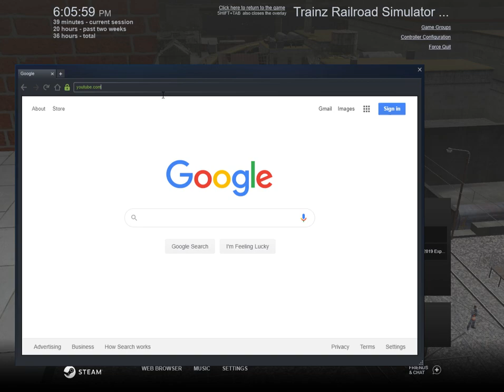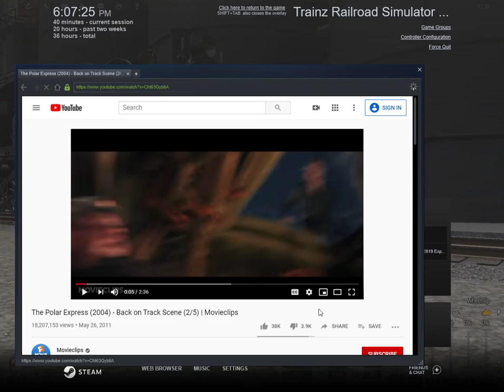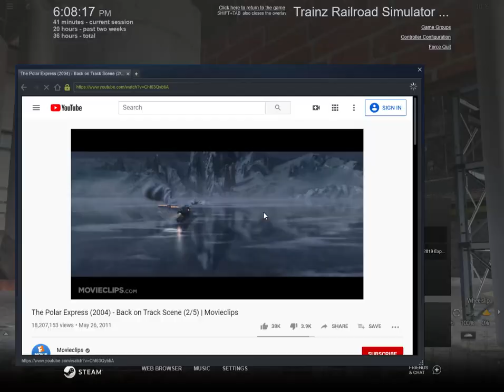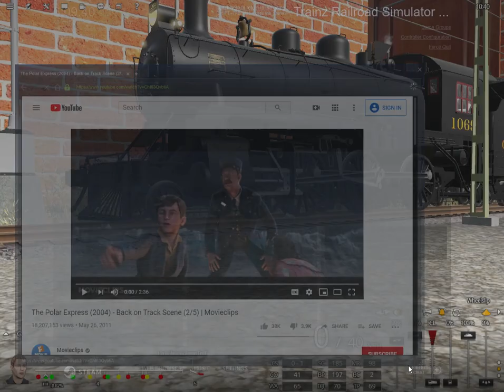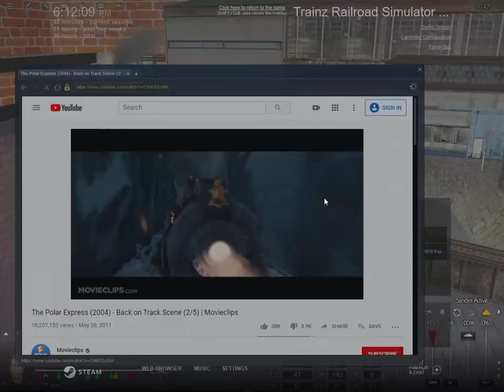Trainz Railroad Simulator 2019 | playing with trains